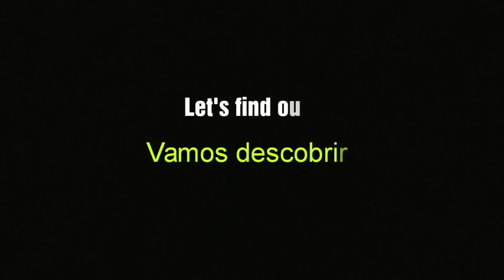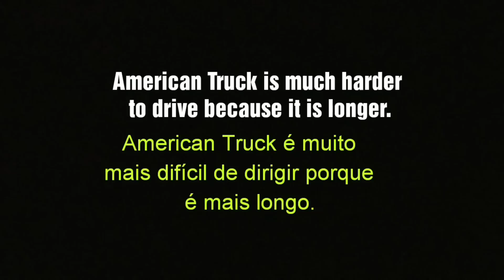World Truck Driving Simulator - How Much Longer is an American Truck?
See how much longer the American Truck is.